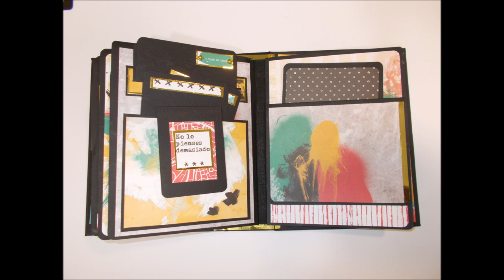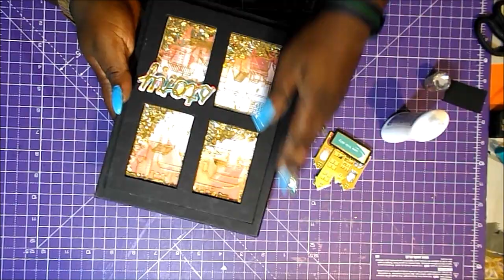Album MODERNO y con capacidad Metropoli PaperInky scrapbooking PARTE 2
Y hoy os traigo la segunda y última parte del tutorial del álbum moderno y espectacular con papeles de Paperinky. Espero que os guste y os animéis a hacerlo.
Raquel

Cartulina negra textura Clairefontaine a4
Cartón gris 2mm
Pegamento Nuvo
Pegamento Tacky
Lápiz y goma
Regla metálica
Recambios cúter
Tabla de corte
Plegadera Martha Stewart
Tabla de plegado
Corner Chomper 1/4
Tijeras precisión
Tijeras grandes
Tela de encuadernar negra
Cartulina dorada espejo
Lentejuelas y sparkles dorados
Letras doradas
Troquel Story ref. 662684
Troquel ciudad ref. 661810
Bigshot Sidekick
GRACIAS POR LA MÚSICA A